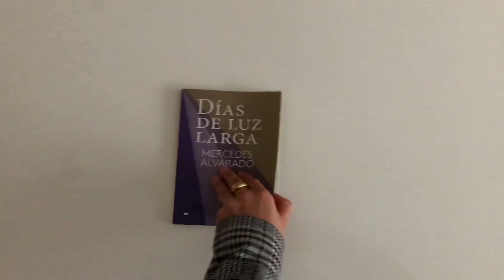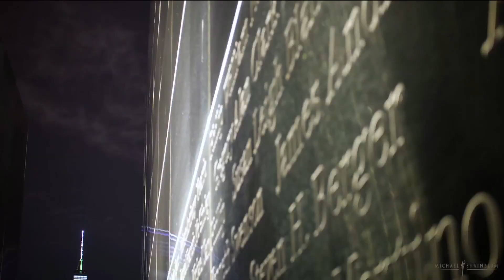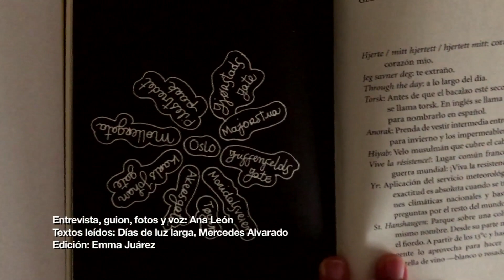"Días de luz larga", la cartografía personalísima de Mercedes Alvarado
Ser viajero no es lo mismo que ser turista.

En "Días de luz larga", la poesía de Mercedes Alvarado traza el mapa de aquellos espacios en el mundo que se arraigan a la memoria y, a la par, construyen la identidad hacia adentro, el mundo interior.